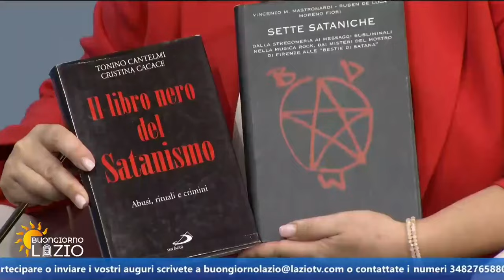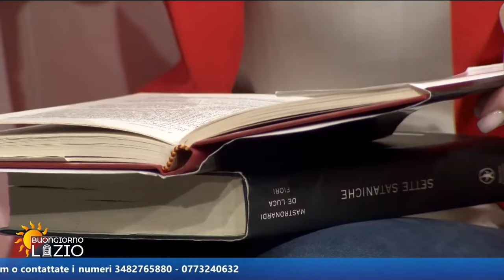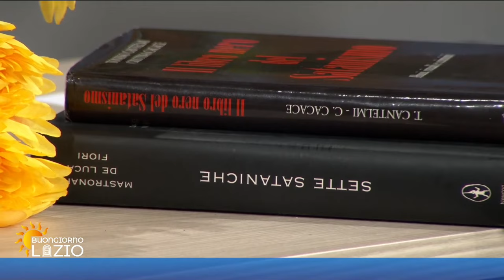Conoscere la verità su Halloween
Intervento di Don Leonardo Maria Pompei alla trasmissione “Buongiorno Lazio” condotta da Silvia Vecchi il 31 Ottobre 2022, sul tema di Halloween e dei suoi pericoli